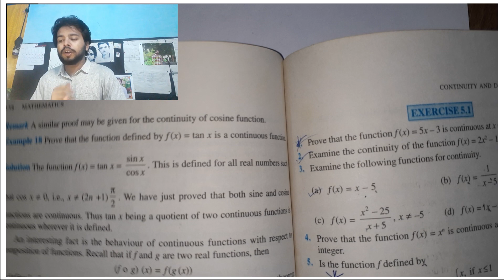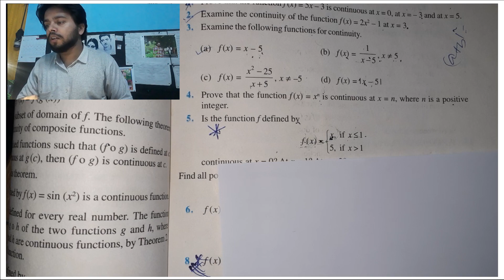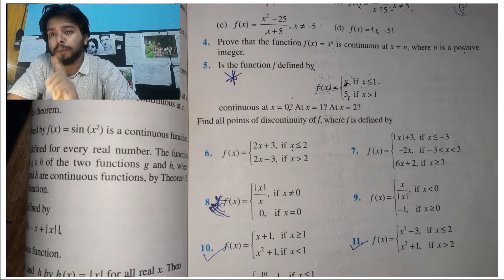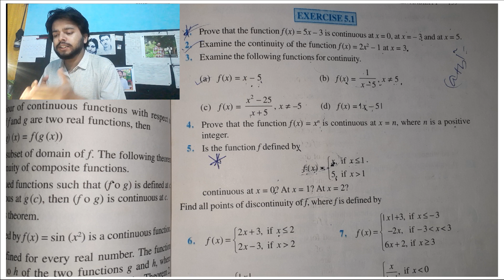Class 12 | Chapter 5 | Assamese | Exercise 5.1 | Lecture 8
Connect with my